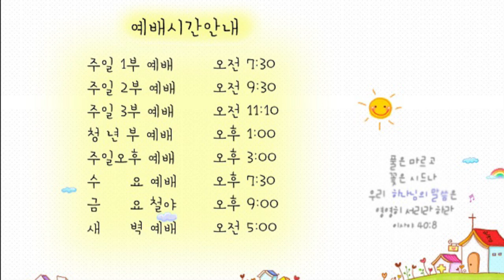21.05.24 교회본질회복 안디옥 말씀 - 내가 네게 장가들리라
본문: 호세아 2장 14~20절
제목: 내가 네게 장가들리라
설교: 박영우 담임 목사

14 그러므로 보라 내가 그를 타일러 거친 들로 데리고 가서 말로 위로하고
15 거기서 비로소 그의 포도원을 그에게 주고 아골 골짜기로 소망의 문을 삼아 주리니 그가 거기서 응대하기를 어렸을 때와 애굽 땅에서 올라오던 날과 같이 하리라
16 여호와께서 이르시되 그 날에 네가 나를 내 남편이라 일컫고 다시는 내 바알이라 일컫지 아니하리라
17 내가 바알들의 이름을 그의 입에서 제거하여 다시는 그의 이름을 기억하여 부르는 일이 없게 하리라
18 그 날에는 내가 그들을 위하여 들짐승과 공중의 새와 땅의 곤충과 더불어 언약을 맺으며 또 이 땅에서 활과 칼을 꺾어 전쟁을 없이하고 그들로 평안히 눕게 하리라
19 내가 네게 장가 들어 영원히 살되 공의와 정의와 은총과 긍휼히 여김으로 네게 장가 들며
20 진실함으로 네게 장가 들리니 네가 여호와를 알리라

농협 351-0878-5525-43